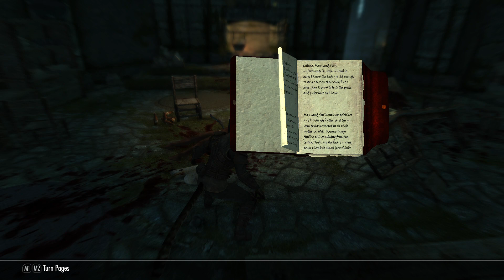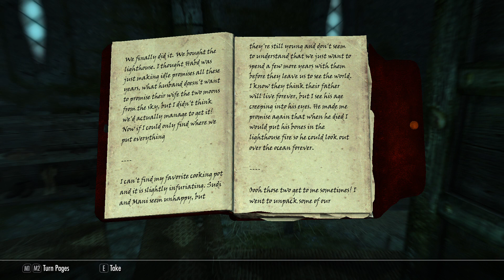SKYRIM RPG – Kir’jath the Sneak – Part 63